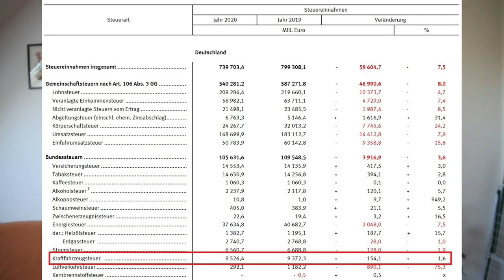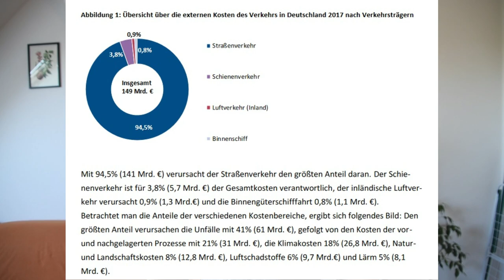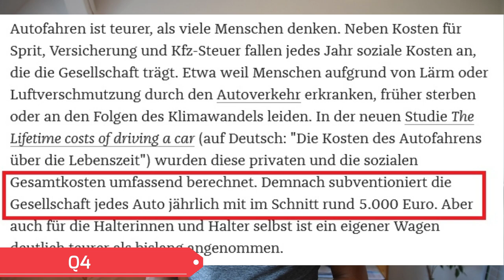Die Zerstörung der KFZ-Steuer! Das kostet Autofahren und Radfahren der Gesellschaft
Radfahrer sollten Steuern zahlen. Das hört man immer wieder. Doch ist das Argument plausibel? Ich gehe dem ganzen mal ein wenig auf den Grund und stelle die gesellschaftlichen Kosten des Radfahrens und des Autofahrens gegenüber. Anhand dieser Zahlen kann man gut beantworten ob es angebracht ist das Radfahren mit einer Steuer zu belegen.

Hier geht es zu Helden.de: (damit erhaltet ihr automatisch einen gratismonat vollen Versicherungsschutz)
Alternativ einfach den Code: "Dash8" eingeben.

Gern nehme ich Videospenden entgegen. Jedoch sollte es nur um Fahrräder gehen.

Ihr wollt euch mit mir und anderen Radfahrern austauschen? Dann komm doch in die Discord Gruppe
Es gibt inzwischen eine Art zusammenschluss zwischen Fahrrad Dashcamern. Wir sind in den sozialen Medien vertreten. Schaut dort gern mal vorbei.

Schaut auch unbedingt mal auf meine Kanalseite. Dort findet ihr weitere Fahrradkanäle. Inzwischen sind wir so viele, man kommt mit schauen kaum noch hinterher.

Günstige Actioncam als Dashcam
Meine Empfehlung
Meine Hupe
(*) = Partnerlink oder Werbelink - Kauft ein Produkt über diesen Link und ich erhalte dafür einen kleinen Obulus.